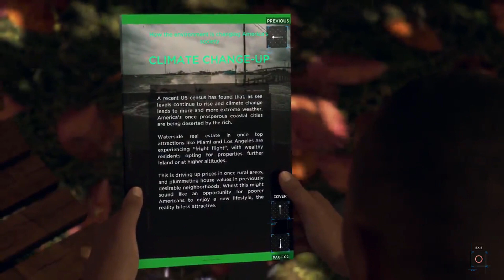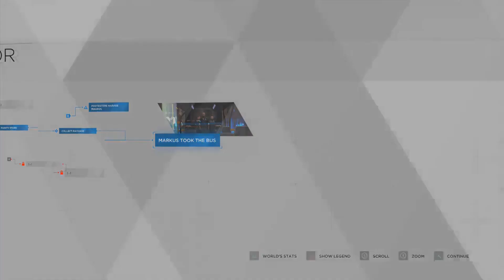Detroit: Become Human - Part 2 - Shades of Color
Detroit: Become Human is the latest title in development by Quantic Dream and expands on the studio's legacy of gripping narrative driven experiences (Fahrenheit/Heavy Rain/ Beyond: Two Souls). Throughout the game, players will co-write the story through the actions of several protagonists in an ambitiously bending and thrilling narrative.